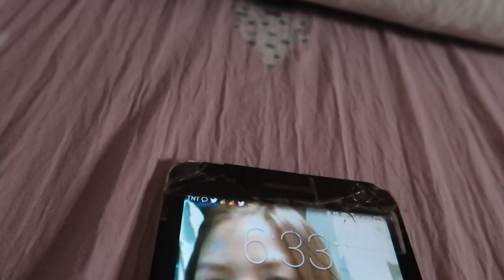SCOTCH TAPE PRANK | MAG BIRO KANA SA LASING WAG SA BAGONG GISING!! | Aurea & Alexa | VLOGMAS DAY 6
Hi Everyone! 🤗 This film a video about a SCOTCH TAPE PRANK | MAG BIRO KANA SA LASING WAG SA BAGONG GISING!! | Aurea & Alexa | VLOGMAS DAY 6 😁📱 VLOG 258